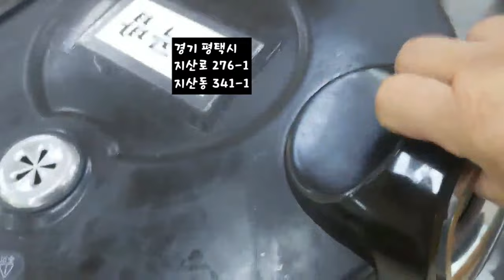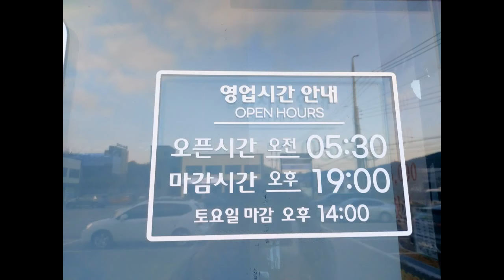유튜버 윤호찌도 다녀온 평택 무한리필 반찬수가 엄청 많은 전주한식뷔페 지산점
경기 평택시 지산로 276-1
지산동 341-1

전주한식뷔페 지산점 (네이버에 이렇게 검색해야 떠요)

영업시간
토,일 05:30 - 14:00
월~금 05:30 - 19:00

가격 한식뷔페 8천원

주차장도 넓어서 좋아요~

윤호찌 방문 영상 사장님 이러시다 망합니다..ㅠ